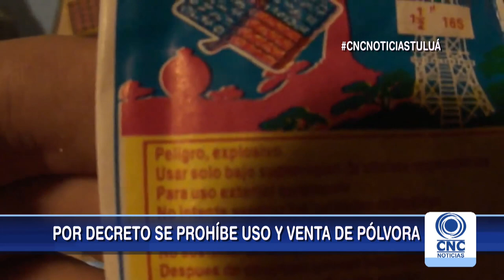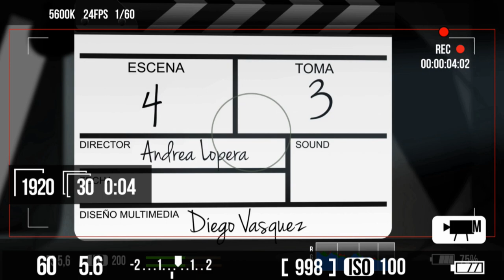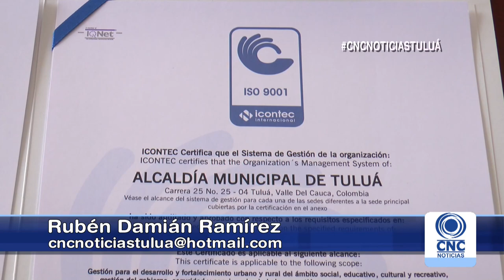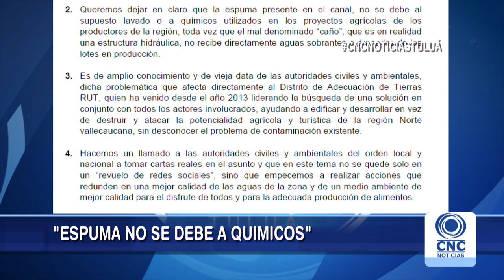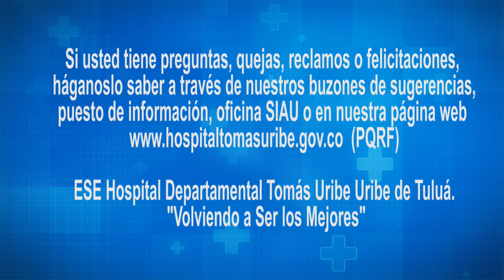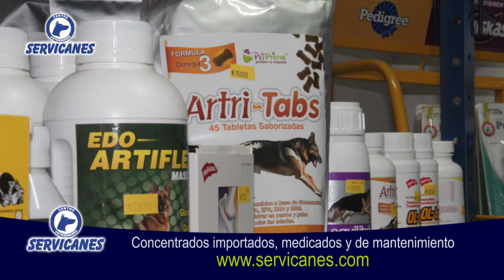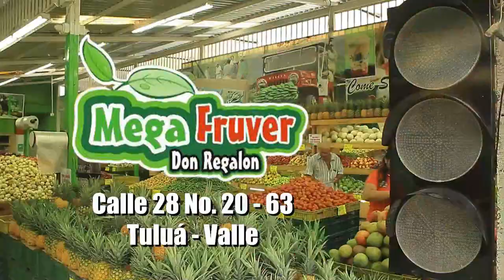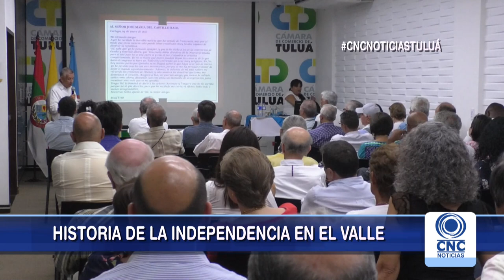CNC Noticias Tuluá Diciembre 04 del 2018 Segunda Emisión 8:00 pm